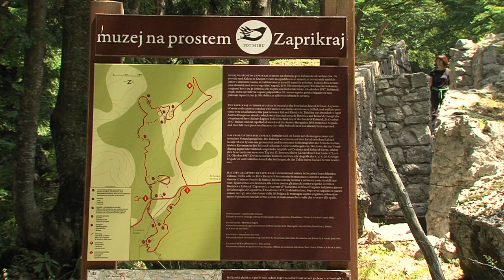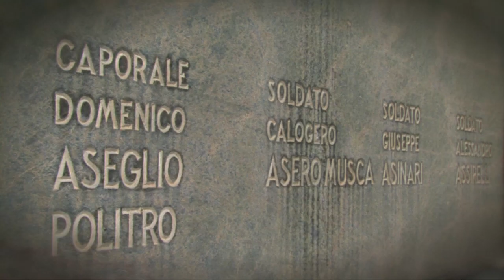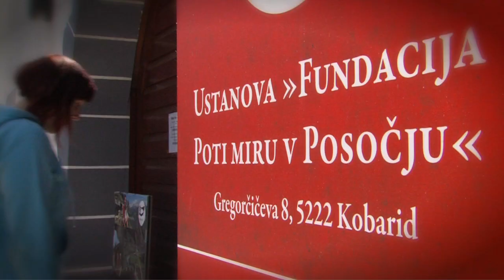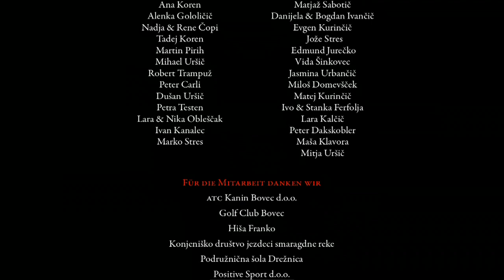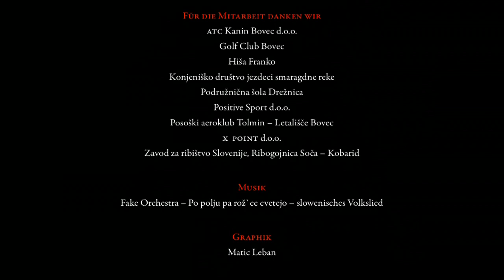Sočatal – Weg des Friedens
Der Weg des Friedens verbindet das Erbe der Isonzofront und die natürlichen Sehenswürdigkeiten. Er fängt im oberen Sočatal an. Ein Spaziergang bietet dem Besucher aktive Entspannung in schöner, ruhiger unberührter Natur. Die Welt des Mittel- und Hochgebirges, der Schaf- und Ziegenherden, der im Sommer noch bewirtschafteten Almen und der Geschichte des Ersten Weltkrieges ist vom Sočafluss geprägt. Der Weg führt an Soldatenfriedhöfen und Kapellen, der Festung Kluže, an sechs Freilichtmuseen, der Koritnicaklamm, den Sočatrögen, idyllischen Bergalmen, dem Kozjak Wasserfall, den Beinhäusern in Kobarid und Tolmin, der Gedenkkirche des Heiligen Geistes auf Javorca und den Tolminka Flusströgen vorbei.